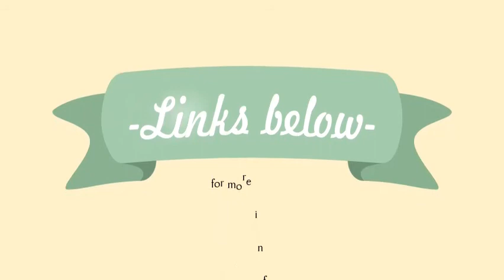Top Soft Hand Towels To Obtain Online 2021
10 Best Bath Towels 2021 - Top Rated Bath Towel Reviews s: goodhousekeeping home-products s: goodhousekeeping home-productsCached3 May 2021 — The picks ahead are top performers from our test and have become favorites fo ur staffers. If you want a super soft, ultra-absorbent towel, look for 100% cotton. You can also buy it in a 6-piece set to include hand and face towels. online, and it performed better than othe rganic options in our test. People also askWhat brand of towels is the softest? What are the best hand towels to buy? What are the softest most absorbent towels? What are the highest quality bath towels? Feedback Best Hand Towels of 2021 | GearLab - TechGearLab s: techgearlab Bathroom s: techgearlab BathroomCachedOur home goods experts have selected and bought the top seven best hand towels on the market. The Smyrna hand towel is absorbent, quick-drying, and soft. test via , we honed in on the top 7 hand towel sets available online. 21 Best Bath Towels of 2021 — Soft, Fluffy, and Luxurious. s: allure gallery best-softest-bath-tow. s: allure gallery best-softest-bath-tow. Cached23 Mar 2021 — The best bath towels on the market right now are fluffy, absorbent, and. year, the good and bad parts of our spaces have been emphasized. The long-staple Turkish cotton gives these bath sheets, hand towels,Keywordstowelsnordstormbath towelsbed bath and beyondtargetdry hairshoppingonline. The 10 Best Bath Towels of 2021 s: thespruce Bed & Bath Reviews Bath s: thespruce Bed & Bath Reviews BathCached4 May 2021 — But the best bath towels are not only absorbent and soft but also. or sheets or purchase a set with two bath towels, two hand towels,Keep this in mind, especially if you're shopping online and can't see the towel in person. 13 Best Hand Towels Of 2021 - MomJunction s: momjunction Products s: momjunction ProductsCached12 Jan 2021 —. diaper bags. Read this list of best hand towels you can buy online. They have excellent absorption and are also soft to touch. The towels. The 13 Best Bath Towels in 2021 - Forbes s: forbes sites 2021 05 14 best-bat. s: forbes sites 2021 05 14 best-bat. Cached14 May 2021 — 13 Of The Best Towels For Bringing Five-Star Hotel Vibes To Your Bathroom. and there are matching washcloths, hand towels or bath sheets available, too. They're designed to get softer with each wash, and buyers claim. 17 Best Bath Towels 2021 | The Strategist | New York Magazine s: nymag strategist best-bath-towels s: nymag strategist best-bath-towels19 — You still dese e so-soft-you-could-sleep-on-them towels, just maybe at a cheap-beach-towel price. To help you find all the towels you could want. List of the World's Softest Bath Towels of 2021 – Mizu Towel s: mizutowel blogs s list-of-t. s: mizutowel blogs s list-of-t. Cached10 Feb 2021 — Trying to recognize soft bath towels could be a bit of a hard task. This is. How to make sure your bath and hand towels last longer after several w? However, there are different kind of cottons and the three best ones are:. to consider the quality and nature of the material of a towel before getting it. Missing: Online ‎| Must include: Online 12 Best Bath Towels for 2021 | Better Homes & Gardens s: bhg Laundry & Linens Linens s: bhg Laundry & Linens LinensCached19 Feb 2021 — Here are our top picks for the best bath towels to buy in 2021. in six earthy colors and four sizes, including washcloths and hand towels. The absorbent cotton material is designed to get softer with every wash, and they. Missing: Online ‎| Must include: Online The Best Bath Towel for 2021 | Reviews by Wire ter s: nytimes Home Bathroom s: nytimes Home BathroomCachedAfter some new testing, we have a new budget pick, the JCPenney Fieldcrest Casual Solid Towel. Our top pick remains the Frontgate Resort Cotton Bath Towel. Cotton Bath Towel is the best choice if you want to invest in soft, plush bath linens. I got a full set (bath towel, hand towel, washcloth) in two colors for Frontgate. US 32. 00 ‎In stock